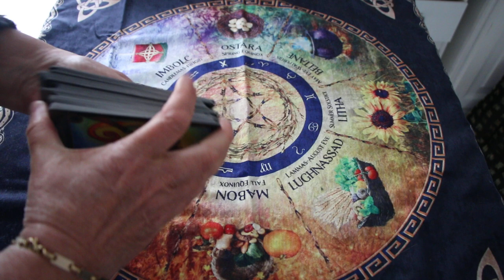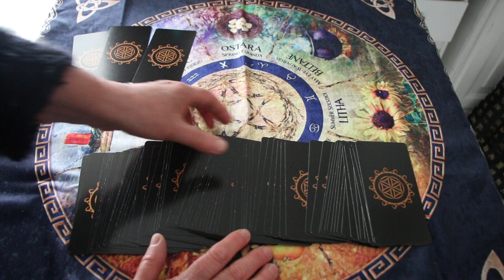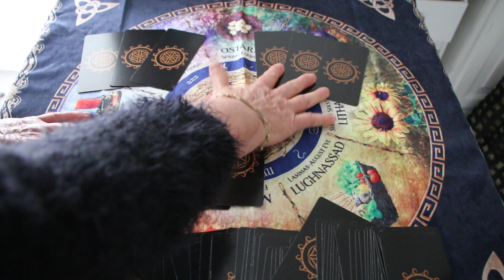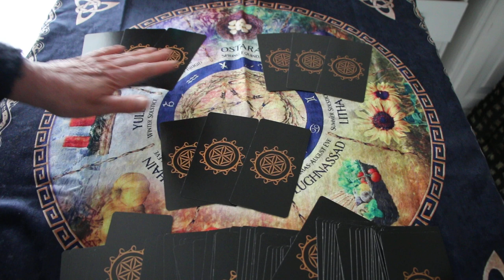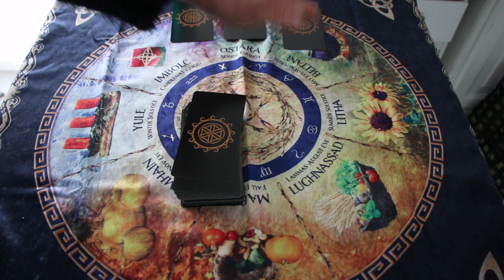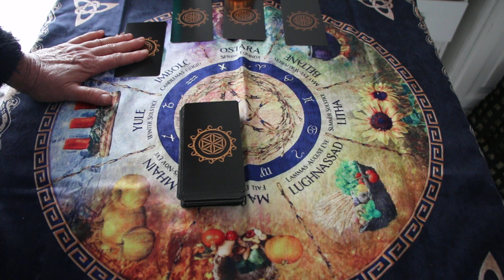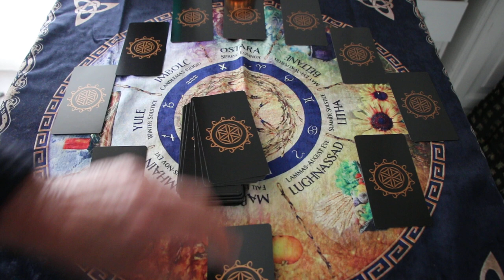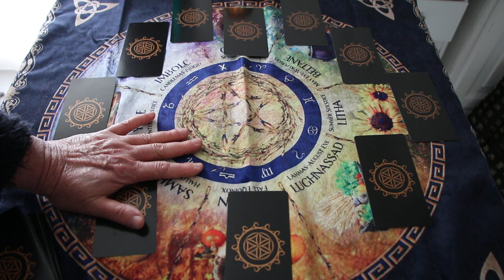Exemple de tirage Relationnel et Amoureux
Aujourd'hui on parle de tirage Relationnel et Amoureux.
Comment faire le point sur une relation.